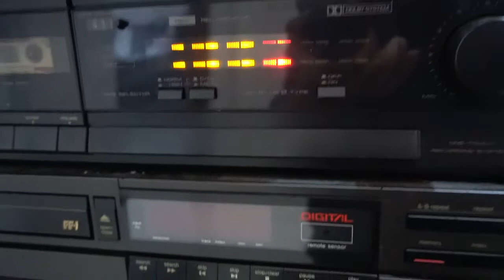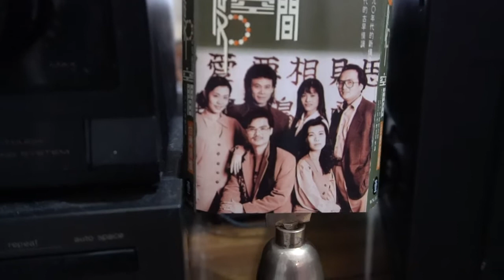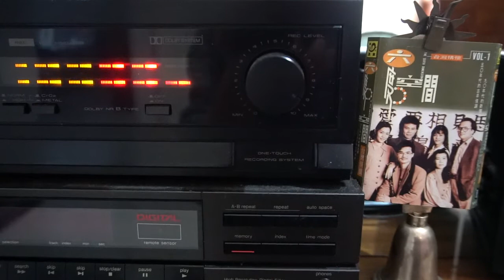♫♩♪ 春花望露🎤六度空間.莊永軒 ♪♫ 台語 好歌 聲 ♪♩♬♪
✒️作詞：江中清🎼作曲：江中清🎹編曲：翁清溪💃🕺💃🕺
🌺發行 🎻🎷🎺🎸🥁 溫拿圖書WN302 ͡°‿°
今夜風微微　窗外月當圓　雙人相愛要相見　思君在床邊
袂見君親像野鳥啼　噯唷　引阮心傷悲　害阮等歸暝
明夜月光光　照在紗窗門　空思夢想歸暝恨　袂得倒落床
袂見君親像割心腸　噯唷　引阮心頭酸　面肉帶青黃
深夜白茫茫　冷風吹入窗　思思唸唸君一人　孤單守空房
袂見君怨嘆目眶紅　噯唷　引阮病這重　情意害死人